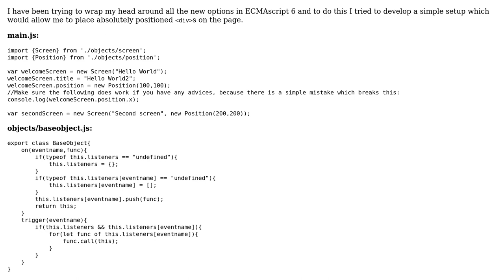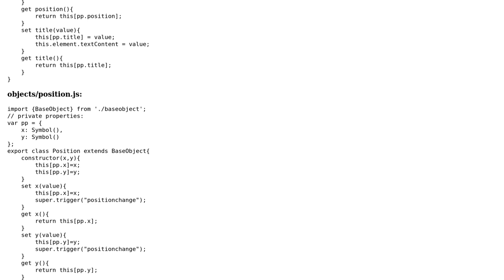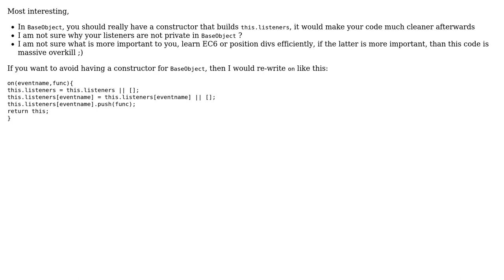Code Review: JavaScript/ECMAscript 6 classes organization (2 Solutions!!)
Code Review: JavaScript/ECMAscript 6 classes organization

With thanks & praise to God, and with thanks to the many people who have made this project possible! | Content (except music & images) licensed under CC BY-SA | Music | Images & others | With thanks to user konijn user Jamal user David Mulder and the Stack Exchange Network Trademarks are property of their respective owners. You are responsible for your own actions.